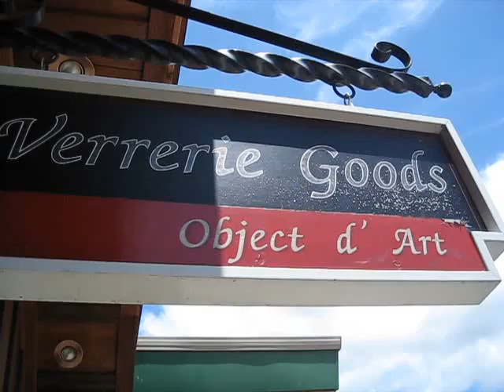Objetos de Arte Ben Lomond California USA Jack D Deal Videos